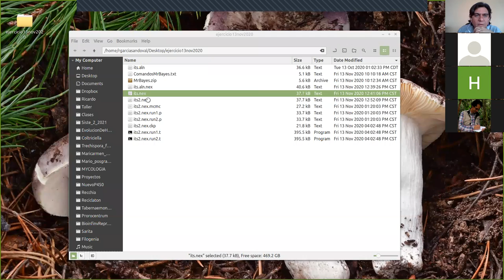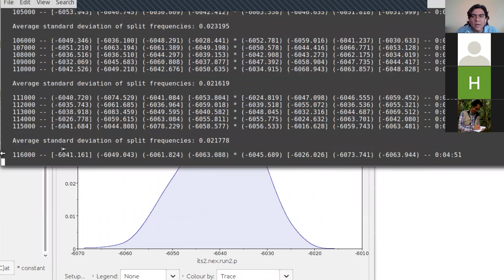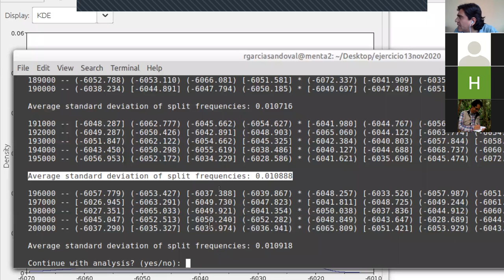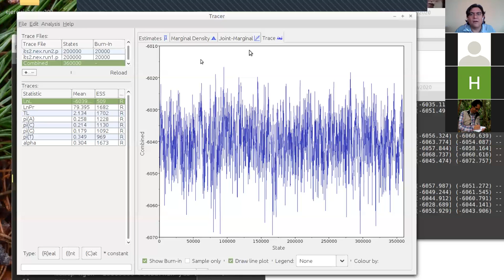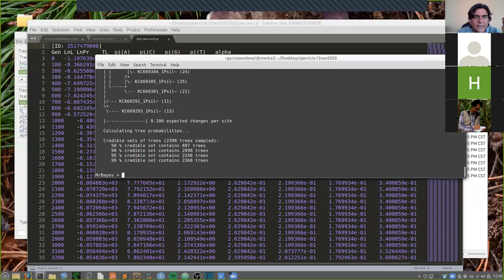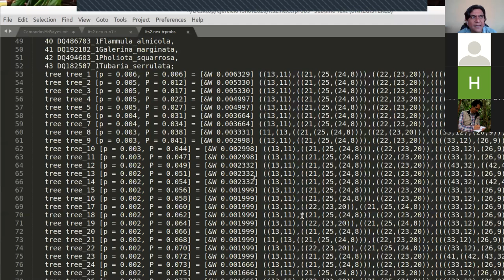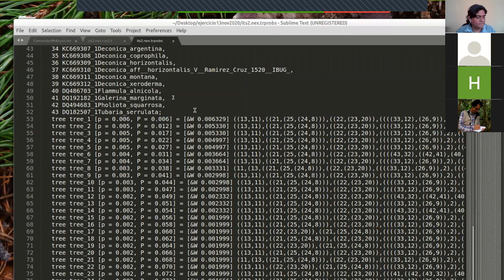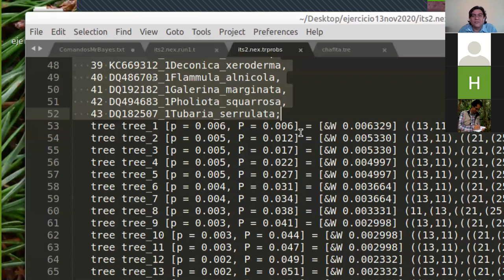MrBayes, segunda parte, sesión práctica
Videos de apoyo para el curso de sistemática 2 (bioinformática filogenética), Facultad de Ciencias, UNAM, México. Noviembre 2020. En este video se incluye la segunda parte de la práctica sobre análisis filogenéticos con MrBayes. Se comentan la estrategia del acoplamiento de Metropolis, las graficas de traza y de densidad como estrategias para diagnosticar una MCMC. Se habla del muestreo de topologías y como se marginalizan las longitudes de ramas.